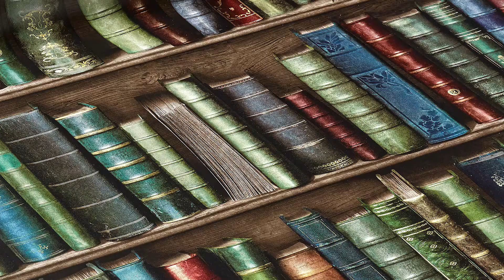Insolite : Découvrez le papier peint trompe l'oeil !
Avec ce papier peint trompe l'oeil voyagez où bon vous semble sans bouger de chez vous !  Tendance, éclectique et novateur, il s'adaptera parfaitement à tous les intérieurs.

La rédaction du Journal de la Maison vous propose de découvrir ce papier peint hors du commun, dont vous ne pourrez bientôt plus vous passer !